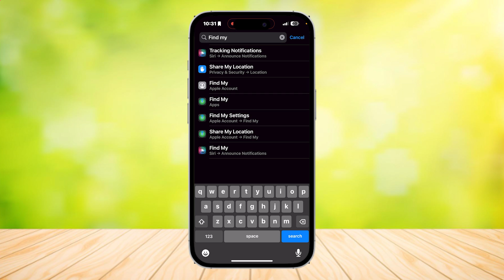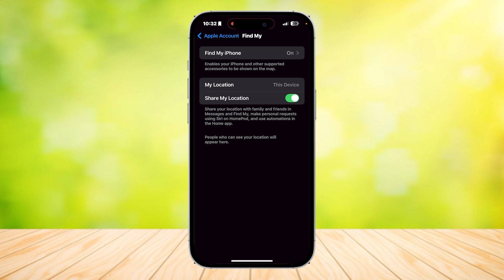How To Turn Off Find My Iphone In Icloud Settings